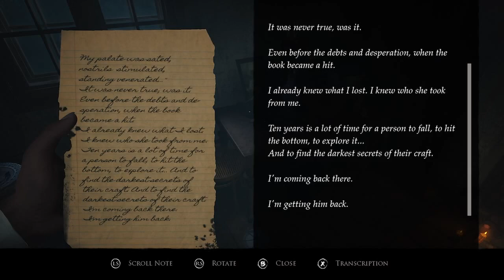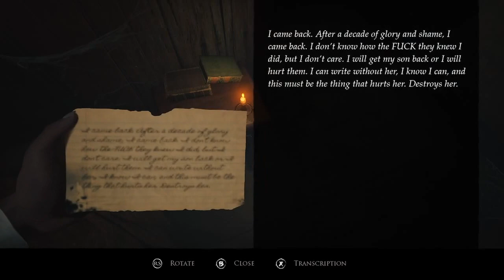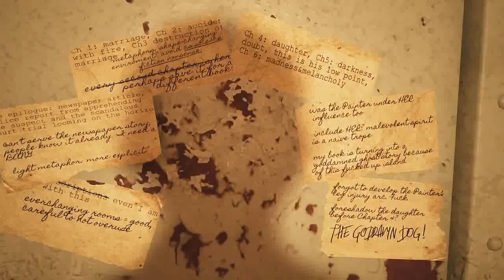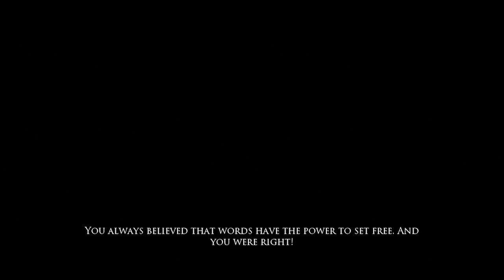Layers of Fear: The Writer full story - All scenes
Remake 2023.